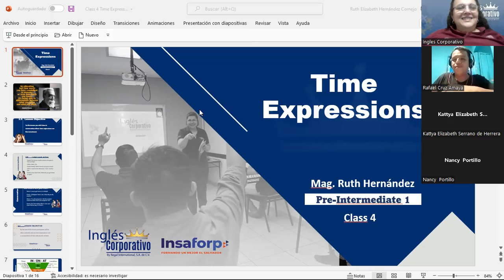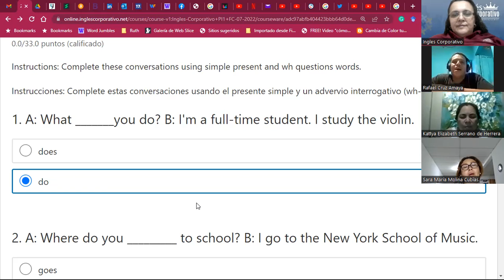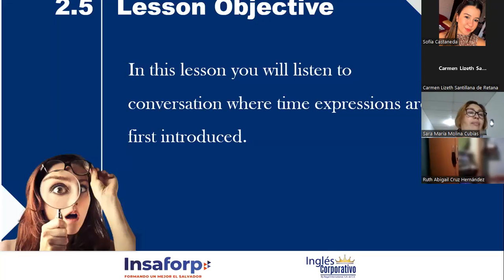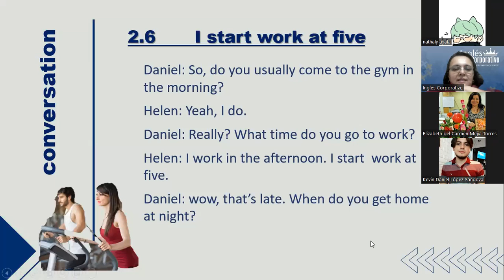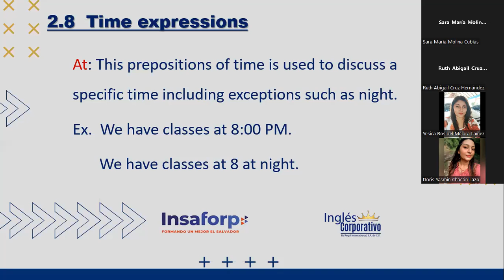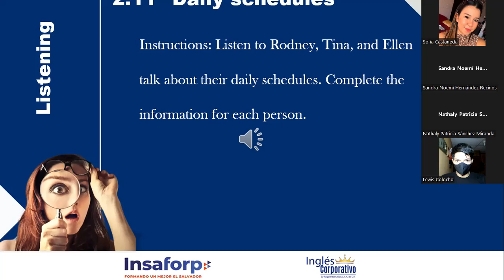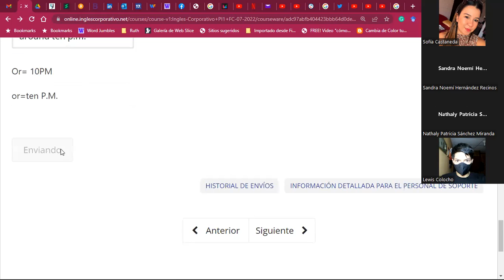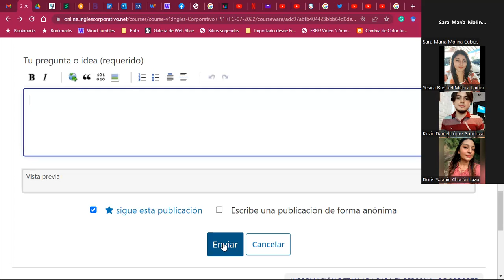Ingles Corporativo-08July2022-Daily schedules